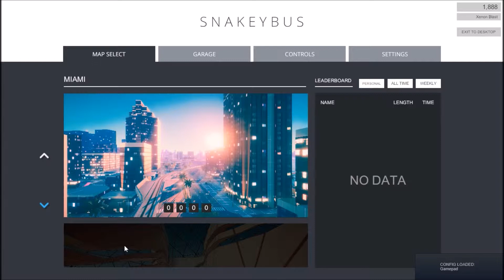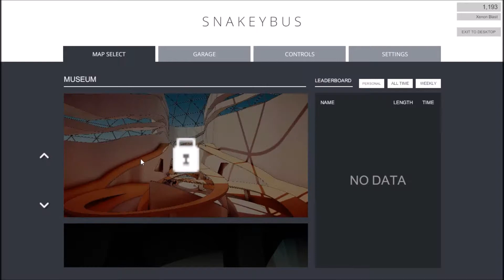Miami Baby! | SnakeyBus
Getting back into Snakeybus with both a new bus, the Party Bus, and a new map, Miami.